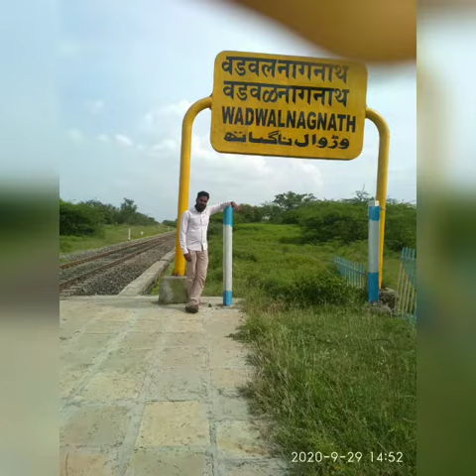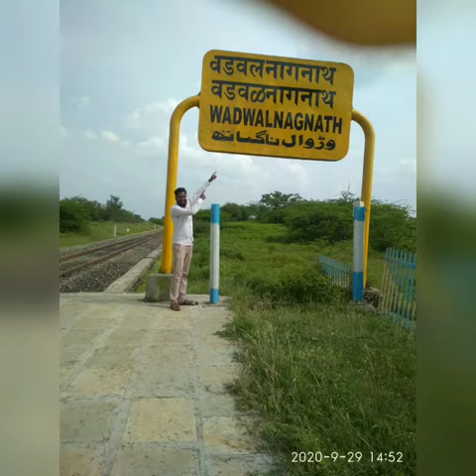Wadwal nagnath railway station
Short video on Wadwal railway station